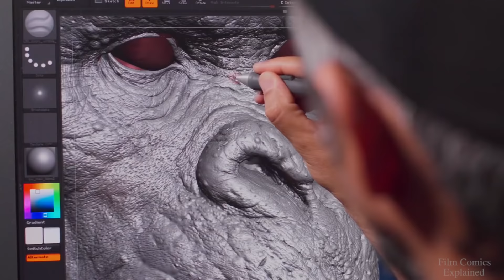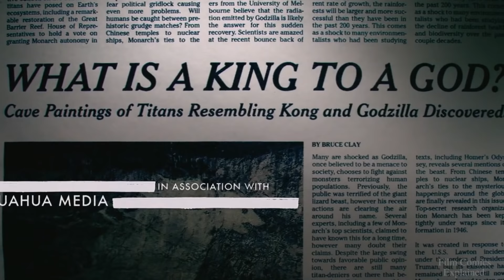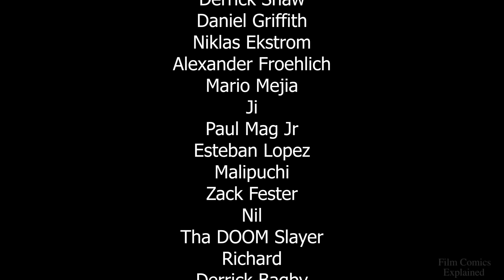KONG (Skullcrawlers, War & Death on SKULL ISLAND) Explored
Based on the monster first introduced in Merian C. Cooper and Ernest B Schoedsack's 1933 adventure film, King Kong, Legendary's Titanus Kong is a giant ape-like Titan that first appeared in Jordan Vogt-Roberts 2017 monster film, Kong: Skull Island.